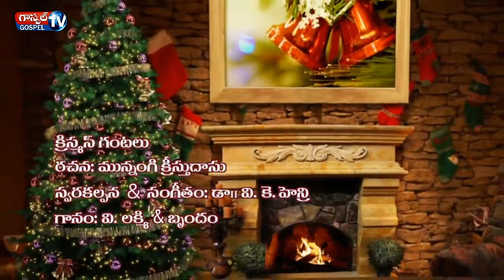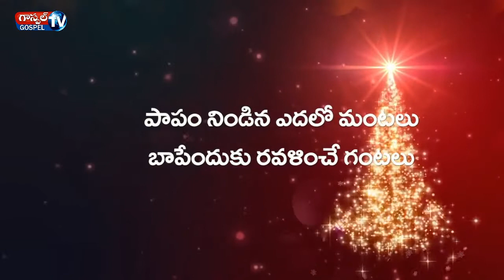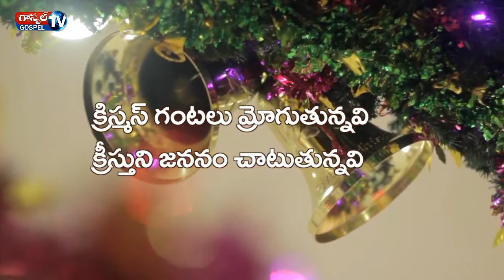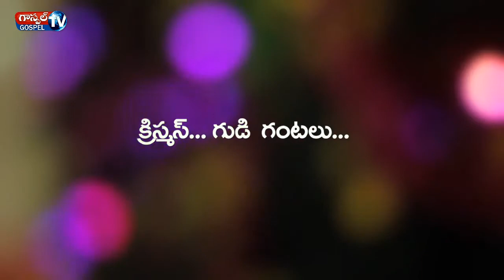క్రిస్మస్ గంటలు మ్రోగుతున్నవి || Gospel Tv || Christian Messages || Worship Songs